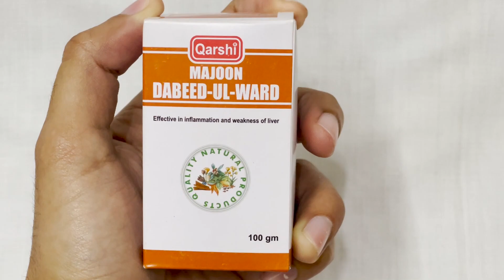Majoon dabeed-ul-ward benefits in urdu / hindi | Price | Tarika istemal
Reham k wram ka khatma, jigar ka barh jana ya tilli ka barh jana, meday k afaal, yarqaan, hepatitis sab k liye mufeed. Jan'ne k liye video end tak dekhiye.
In this video of @reviewkingg  i am going to discuss the benefits of majun dabid ul ward.
Further more you will know in this video about this majun dabid ul ward
Here is the link of our website from where you can buy this majun dabid ul ward and much more herbal products